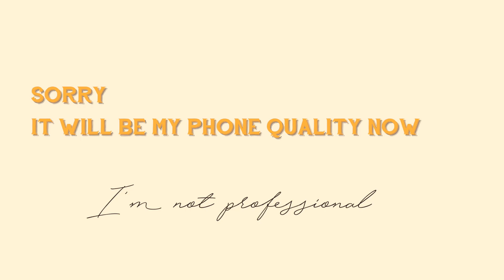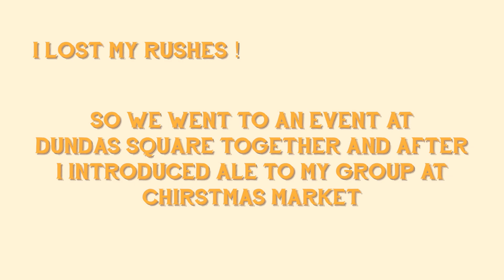Learning English with ILAC in Canada 🇨🇦 | Advice and Experience (French subtitles)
Heyyy là-bas ! Je suis trop heureuse de revenir avec cette vidéo, un an après mon expérience incroyable à Toronto.

Il y a un an, je suis venu au Canada pendant 6 mois pour améliorer mon anglais à ILAC avec l'organisme WEP Belgium. 6 mois incroyables où j'ai rencontré beaucoup de gens, dont cette jeune Mexicaine qui est avec moi aujourd'hui pour vous raconter notre voyage. J'étais au Mexique à ce moment là, c'était donc l'occasion de TOUT vous raconter ! Prêts ? Parce que nous on l'est!

Hiiiii there! So happy to come back with this video, one year after my incredible experience in Toronto.

A year ago, I went to Canada for 6 months to improve my English at ILAC with the organism WEP Belgium. 6 incredible months where I met a lot of people, including this young Mexican girl who is with me today to tell you about our trip. I was in Mexico at this time, so it was the opportunity to tell you EVERYTHING ! Ready ? Because we're !

3:30 : How was our English Scool and the activities ? / comment était notre école d'anglais et les activités ?
11:17 : Homestay and residences / Familles d'accueil et résidences
13:23 : The first day at ILAC / Le premier jour à ILAC
16:33 : When we met and how ? / Quand et comment on s'est rencontrées ?
19:32 : Our best memories together ? / Nos meilleurs souvenirs ensemble ?
22:27 : Difficulties and disadvantages ? / Les difficultés et les inconvénients ?
26:40 : Advantages and best points of a linguistic trip ? / Les avantages d'un séjour linguistique ?
31:10 : How is our english now ? / Comment est notre anglais maintenant ?
32:35 : Our best advices / Nos meilleurs conseils